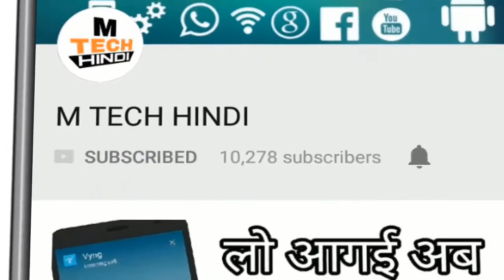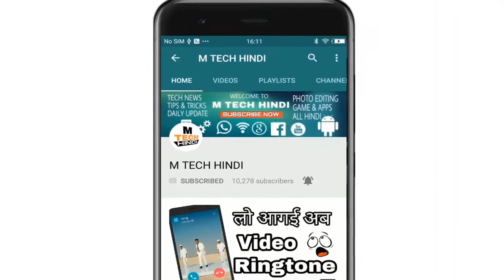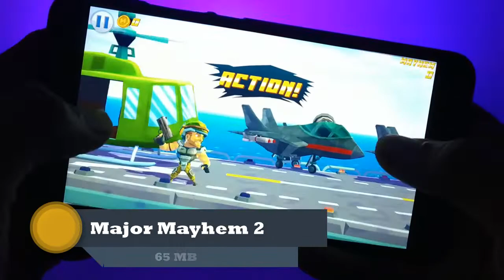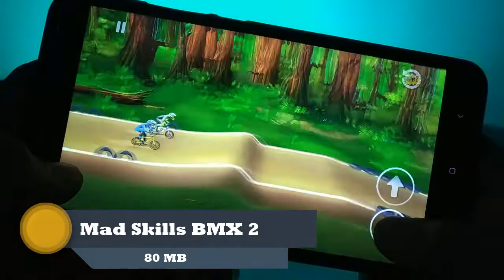top 5 best offline android games under 100mb 2018 l TIME KILLER GAMES l M TECH HINDI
Major Mayhem 2 - Gun Shooting Action

• Track Info:

Title: Paradise
Artist: Ikson
Genre: Dance & Electronic
Mood: Bright